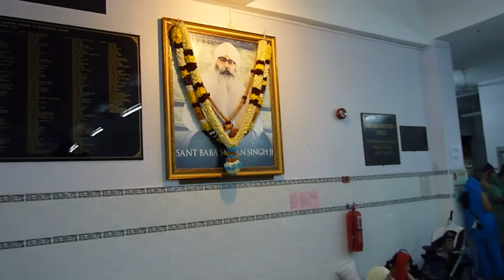Barsi Baba Sohan Singh Ji, 2009. Part 1 of 7.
Barsi Baba Sohan Singh Ji. Celebrated annually at Gurdwara Sahib Malacca, Malaysia.
by: Sargeet Dhandal